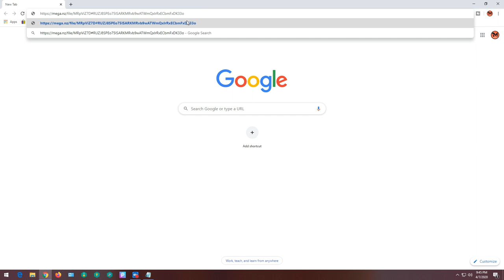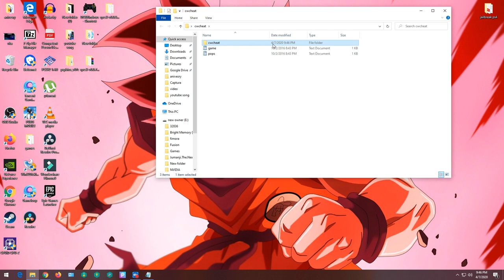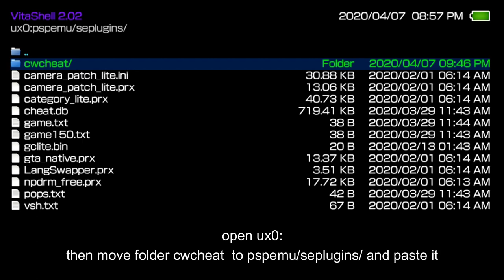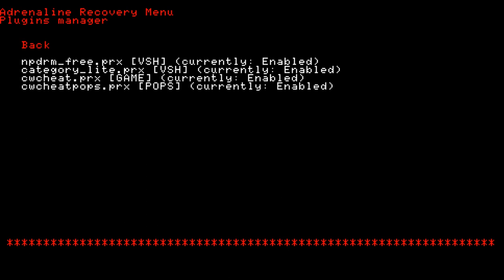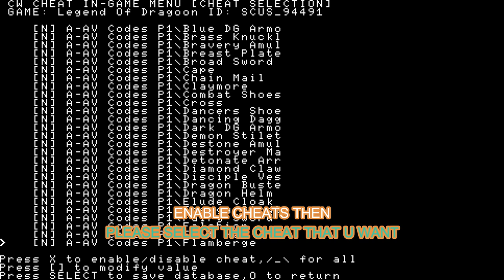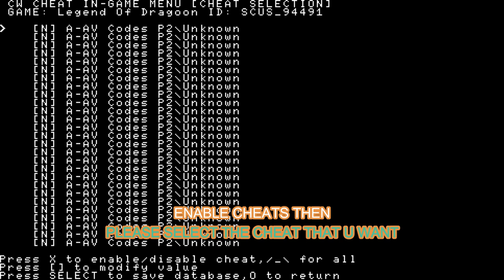adrenaline cwcheat plugin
Hi guys, MODIY here,

For this tutorial, I’ll show you how to install the CWCheat plugin on Adrenaline for PS Vita!